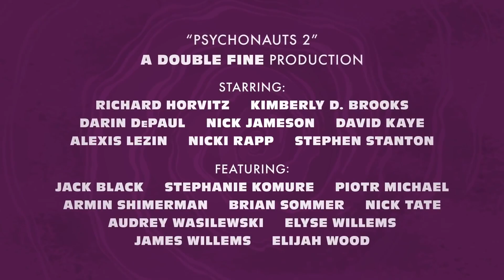Psychonauts 2 dégaine son TRAILER de lancement !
Double Fine dégaine son trailer de lancement pour Psychonauts 2 !